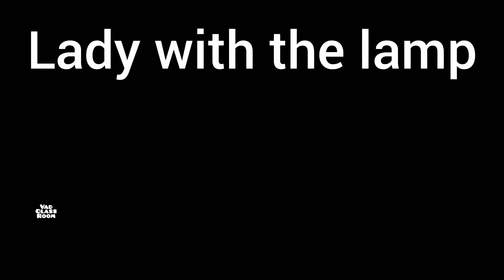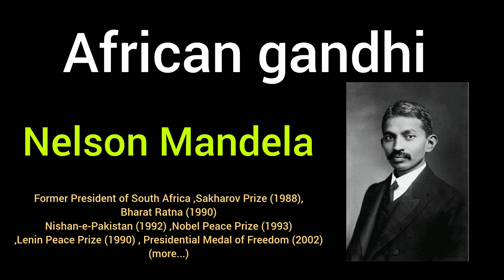SSC, UPSC, PSC, Gk Important Questions